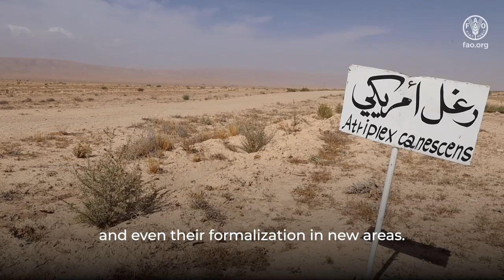FAO mitigates sandstorms impact on agricultural production in Syria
Al Ghouta, a green belt area, is a significant supplier of vegetables and fruits for Damascus and rural Damascus. Thousands of farmers in this area rely on the production of fruits and vegetables to sustain their only source of livelihood in the face of pressures and challenges, especially climate change that puts the quality of vegetation and production rates at extreme risk.

The topography of Al Ghouta is characterized by fertile plains surrounded by AlBadia lands, which in the past were characterized by its vegetation cover before being harmed by hot waves, lack of rain due to climate changes and sand dunes during summer seasons. Restoring the vegetation cover of selected areas will stabilize the soil, eliminate the impact of dust storms and protect neighbouring agricultural areas from these storms. FAO has conducted rehabilitation intervention to Al-Nasreyah reserve through opening lines and dug holes alongside 300 hectares of the center and, planting about 180 000 pastoral and drought-tolerant saplings to guarantee the revitalization of a green belt.